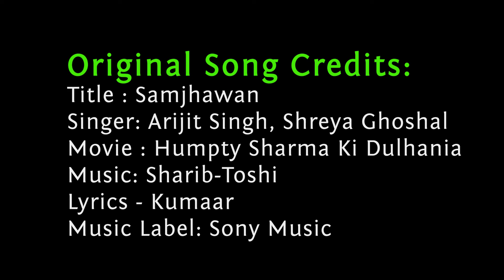Samjhawan | Cover | Humpty Sharma Ki Dulhania। Sajid Mohammad | Hindi Cover Version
Presenting "SAMJHWAN" Hindi Romantic Song .This song was Originally Sung By Legendary Singer Rahat FAK’s superhit song Main Tenu Samjhawa Ki from Punjabi film Virsa. Arijit Singh has also recently rendered this song (Samjhawan) along with Shreya Ghoshal for the film Humpty Sharma Ki Dulhania.

■ Song : Main Tenu Samjhawan Ki
■ Singers : Arijit Singh, Shreya Ghoshal
■ Lyrics: Ahmad Anees (new additions by: Kumaar)
■ Originally Composed by: Jawad Ahmed
■ Recreated by: Sharib-Toshi
■ Movie : Humpty Sharma Ki Dulhan
■ Starring: Varun Dhawan, Alia Bhatt

■ Song : Main Tenu Samjhawan Ki - Cover Version
■ Cover Singer : Sajid Mohammad
■ D.O.P & Edit : Sujit Biswas

LYRICS:
Main tenu samjhawan ki
Na tere bina lagda jee

Tu ki jaane pyaar mera
Main karoon intezar tera
Tu dil, tunhion jaan meri

Mere dil ne chun laiya ne
Tere dil diyan rahaan
Tu jo mere naal tu rehnta
Turpe meriyaan saaha
Jeena mera haye
Hun hai tera, ki main karaan
Tu kar eitbaar mera

Ve changa nahion keeta beeba,
Dil mera tod ke
Ve bada pachtaiyaan akhaan,
Naal tere jod ke

Tenu chadd ke kitthe jawaan tu mera parchanwa
Tere mukhde vich hi main taan
Rabb nu apni pawaan
Meri duya haye, sajda tera, karti sada
Tu sun ekraar mera

WARNING ANTI-PIRACY :
This content is original and copyright to "Sajid Mohammad". Legal action will be taken against those who violate the copyright.